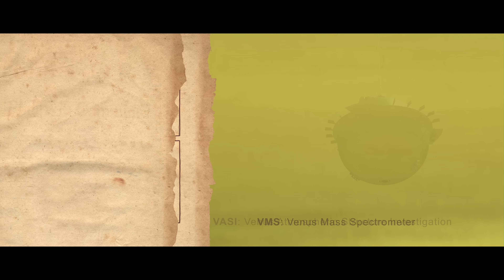The DAVINCI Mission to Venus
Launching in 2029, NASA’s Deep Atmosphere Venus Investigation of Noble gases, Chemistry and Imaging (DAVINCI) mission will bring a rich suite of instruments to Venus to address long standing questions about Earth’s sister planet. Some scientists think Venus may once have been more Earth-like in the past, with oceans and pleasant surface temperatures -- DAVINCI data will help us determine if this intriguing possibility is true. Clues to Venus’ mysterious past may be hidden in atmospheric gases or in surface rocks formed in association with ancient water in the planet’s mountainous highlands. During two flybys, the DAVINCI carrier, relay, and imaging spacecraft will collect data on the planet’s day side of unknown compounds that absorb ultraviolet light in the Venus upper atmosphere with an instrument called the Compact Ultraviolet to Visible Imaging Spectrometer (CUVIS); on the planet’s night side, the Venus Imaging System for Observational Reconnaissance (VISOR) will sense heat from Venus’ surface emerging from beneath the clouds to help us better understand the composition of diverse geological highlands regions across Venus. VISOR will also study clouds on the Venus day side in the ultraviolet, producing cloud motion movies.

Venus has a scorching surface hotter than your home oven, and a complex atmosphere 90 times thicker than Earth’s made mostly of carbon dioxide and with sulfuric acid clouds. Two years after launch, the DAVINCI descent sphere will by dropped by the carrier spacecraft into this extreme environment to provide new direct measurements of the Venus atmosphere, and to reveal a bird’s eye view of the surface below the clouds. The descent location, the Alpha Regio “tessera,” is a mountainous highland region whose rocks may hold clues to the planet’s mysterious past. The titanium sphere is designed to withstand the harsh conditions of the Venus environment while protecting the instruments nestled inside. The Venus Tunable Laser Spectrometer (VTLS) will measure key gases that offer clues to the planet’s past, including compounds that may hint at the possible history of past water. The Venus Mass Spectrometer (VMS) will study the atmosphere in detail, including noble gases and trace gases from 67 km to the near surface. The Venus Atmospheric Structure Investigation (VASI) will measure pressure, temperature, and winds throughout the descent. Peering through a transparent sapphire window at the bottom of the descent sphere, the Venus Descent Imager (VenDI) will map the 3-D topography and composition of Alpha Regio, with topographic resolution at up to sub-meter scales. Lastly, a student collaboration experiment called the Venus Oxygen Fugacity experiment (VfOx) will be mounted to the probe to measure oxygen in the deep atmosphere. Together, this set of data will help rewrite the textbooks on Venus and may even help us better understand Venus-like planets in other solar systems.

DAVINCI is a partnership between NASA’s Goddard Space Flight Center in Greenbelt, Maryland, and Lockheed Martin in Denver, Colorado, with instruments from NASA Goddard, Jet Propulsion Laboratory, Malin Space Science Systems, and key supporting hardware from Johns Hopkins Applied Physics Laboratory and the University of Michigan.

Video credit:
NASA's Goddard Space Flight Center/NASA's Conceptual Image Lab

Producer:
Michael Lentz

Narration:
Giada Arney

Art Director:
Michael Lentz

Animators:
Krystopher Kim
Jonathan North
Michael Lentz
Walt Feimer